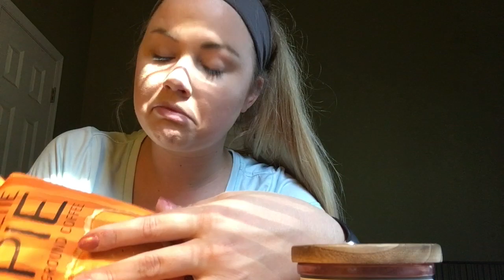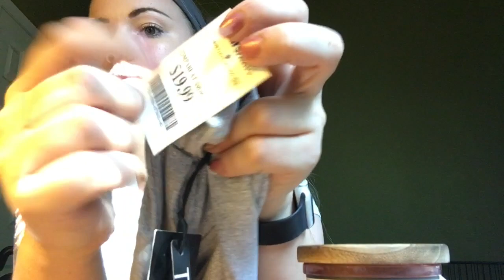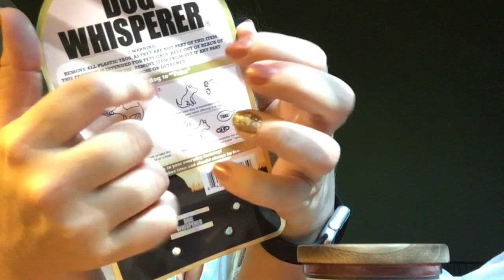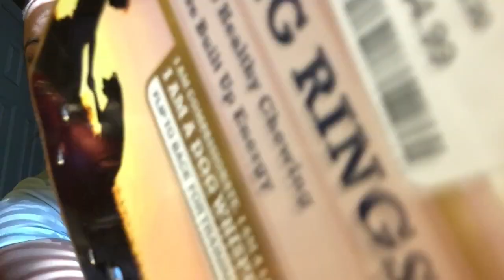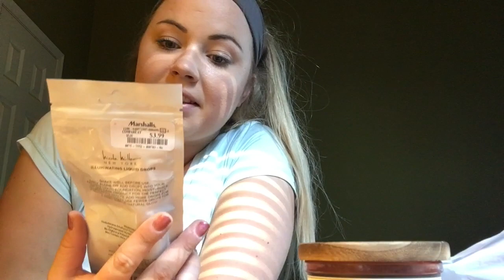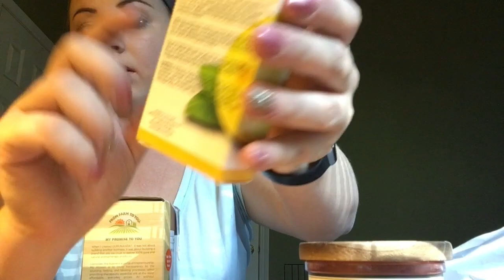ASMR: Shopping haul! (Marshalls, Home Goods, Hobby Lobby)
Hi guys! This shopping spree today helped cure my Friday the 13th blues. Hope you enjoy the video.